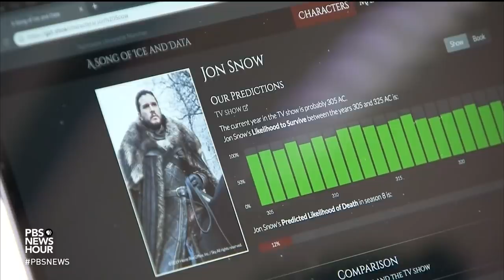What blockbuster 'Game of Thrones' meant for the fantasy genre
For the millions of viewers around the world addicted to HBO’s “Game of Thrones,” winter is coming, this weekend. The television phenomenon, which upwards of 17 million people watch per episode, concludes its eighth and final season with no shortage of attention or critique. Jeffrey Brown reports on how the series became a sensation, where it fell short and what it means for the fantasy genre.